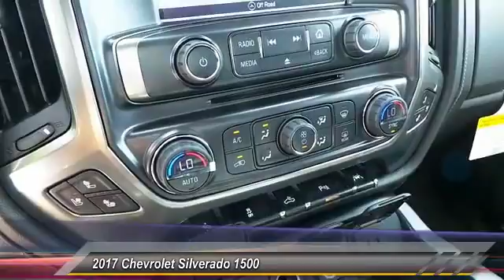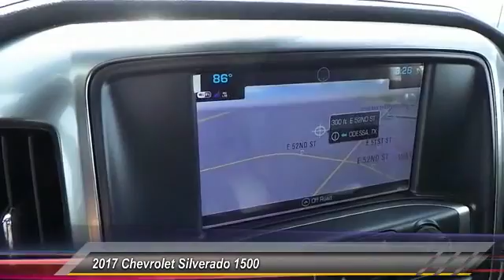2017 Chevrolet Silverado 1500 Odessa TX HG142108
2017 Chevrolet Silverado 1500 4WD Crew Cab 143.5 LTZ w/1LZ

5020 N. John Ben Shepperd Parkway

Heated Leather Seats, NAV, Tow Hitch, SEATING, HEATED AND VENTED PERFORATED LEATHER-APPOINTED FRONT BUCKET, Satellite Radio, Back-Up Camera. FUEL EFFICIENT 20 MPG Hwy/15 MPG City! LTZ trim, BLACK exterior and JET BLACK interior CLICK ME! KEY FEATURES INCLUDE 4x4, Back-Up Camera, Satellite Radio, Onboard Communications System, Trailer Hitch, Remote Engine Start, Dual Zone A/C. Keyless Entry, Privacy Glass, Steering Wheel Controls, Alarm, Electronic Stability Control. OPTION PACKAGES ENGINE, 6.2L ECOTEC3 V8 WITH ACTIVE FUEL MANAGEMENT, DIRECT INJECTION AND VARIABLE VALVE TIMING includes aluminum block construction, (420 hp [313 kW] @ 5600 rpm, 460 lb-ft of torque [624 Nm] @ 4100 rpm), WHEELS, 20 X 9 (50.8 CM X 22.9 CM) CHROME, LTZ PLUS PACKAGE includes (JF4) power adjustable pedals, (UQA) Bose premium audio system, (UD5) Front and Rear Park Assist and (UVD) heated leather steering wheel, ASSIST STEPS, CHROMED TUBULAR, 6 RECTANGULAR (factory installed), SEATING, HEATED AND VENTED PERFORATED LEATHER-APPOINTED FRONT BUCKET, ENHANCED DRIVER ALERT PACKAGE includes (UHX) Lane Keep Assist, (TQ5) IntelliBeam headlamps, (UHY) Low Speed Forward Automatic Braking, (UD5) Front and Rear Park Assist and (UEU) Forward Collision Alert, Safety Alert Seat, SEATS, FRONT FULL-FEATURE LEATHER-APPOINTED BUCKET WITH (KA1) HEATED SEAT CUSHIONS AND SEAT BACKS includes 10-way power driver and front passenger seat adjusters, including 2-way power lumbar control, 2-position driver memory, adjustable head restraints, (D07) floor console, storage pockets and (K4C) Wireless charging. BOSE SOUND WITH 6 SPEAKER SYSTEM (7 speaker system including subwoofer when ordered with bucket seats), AUDIO SYSTEM, CHEVROLET MYLINK RADIO WITH NAVIGATION AND 8 DIAGONAL COLOR TOUCH-SCREEN, AM/FM STEREO with seek-and-scan and digital clock, includes Bluetooth streaming audio for music and select phones; USB ports; auxiliary jack; voice-activated technology for radio and phone; and